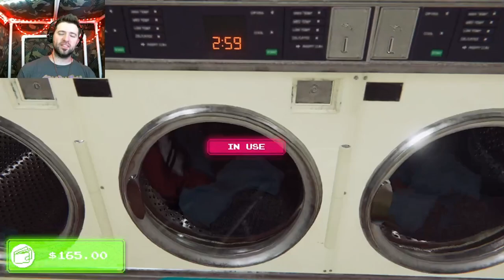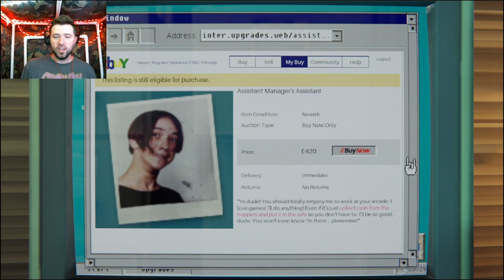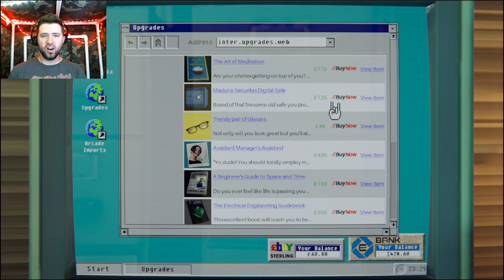Arcade Paradise pt.6 - Contempl8 Plays